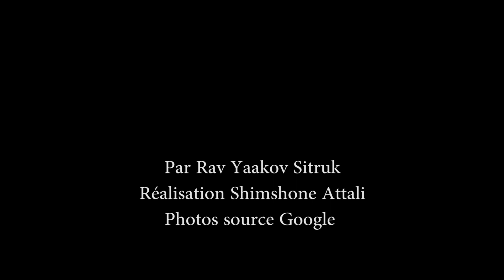HISTOIRE DU RAV SITRUK 46 - Je l'ai fait pour faire plaisir à ton père ! Rav Yaakov Sitruk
Rav Yaakov Sitruk